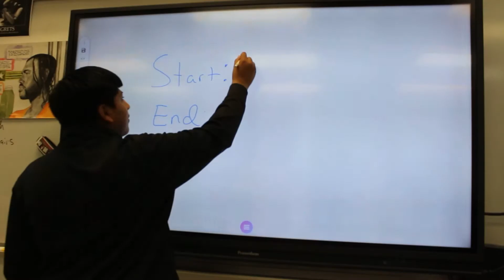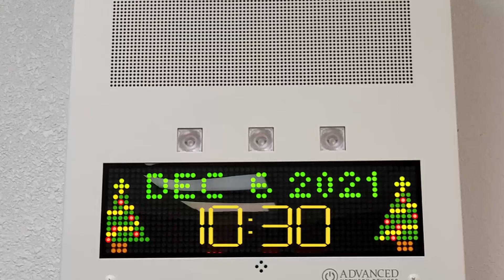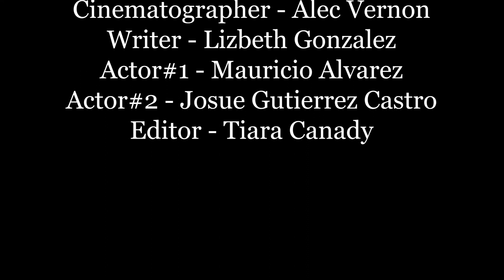Text+Anxiety+ +P6 1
Visual Technology was tasked with created a project where the editing is cross cutting between two events that ultimately end up together.